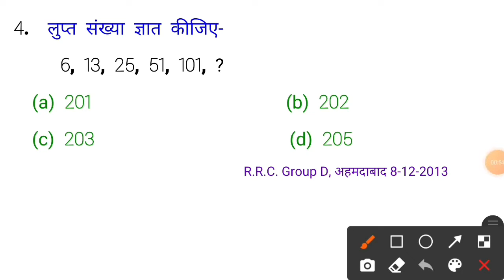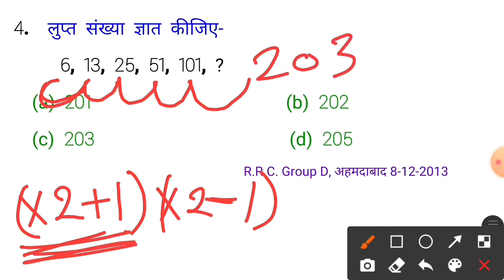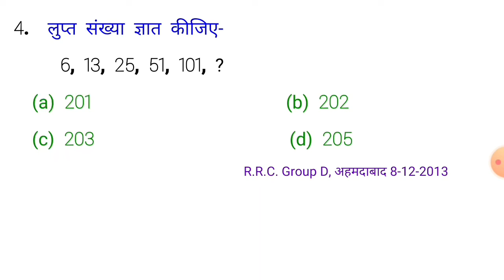Missing number Reasoning BY- ExamsMasti Find missing number | Complete Series रीजनिंग की तैयारी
नमस्कार मेरे नौजबान साथियो मेरा सिर्फ एक ही प्रयास है कि जिन्हें study करना कठिन लगता है या मन नही लगता है, कुछ समझ नही आता है; एक बार हमारी videos को देखें फिर अगर सब कुछ समझ न आये तो कहना, प्यार हो जायेगा Maths और Reasoning से